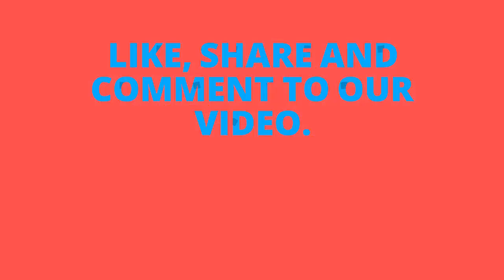Unboxing and Review of Creative Fun Abacus Children's Pencil Case Lower Grade Primary School Student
Video editing

Camtasia studio

સ્ટેશનરી હોલ

स्टेशनरी हॉल
stationery haul

Luxor Stationery products unboxing and review

Hauser Stationery products unboxing and review

Unomax Stationery products unboxing and review

Omega Stationery products unboxing and review

Apsara Stationery products unboxing and review

Nataraj Stationery products unboxing and review

Hindustan pencils Stationery products unboxing and review

Faber castell Stationery products unboxing and review

Youva Stationery products unboxing and review

Pentel Stationery products unboxing and review

pierre cardin Stationery products unboxing and review

montex Stationery products unboxing and review

rorito Stationery products unboxing and review

Linc Stationery products unboxing and review

Uniball Stationery products unboxing and review

Parker Stationery products unboxing and review

Pilot Stationery products unboxing and review

Add Gel products unboxing and review

Stic products unboxing and review

unboxing and review of scissors

Unboxing and Review of Goldex ball pen